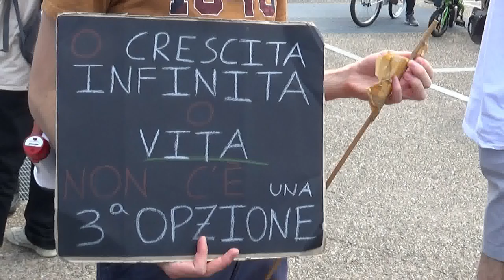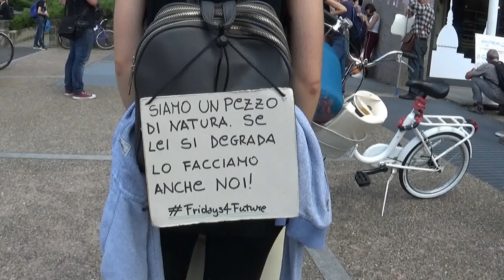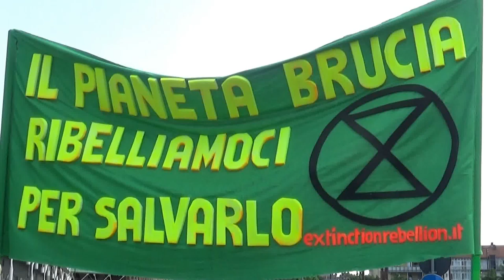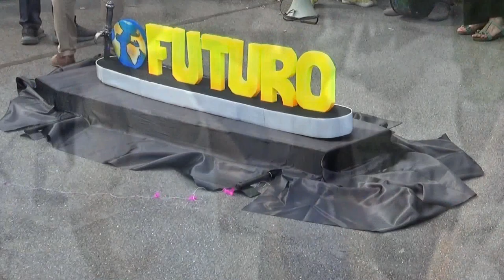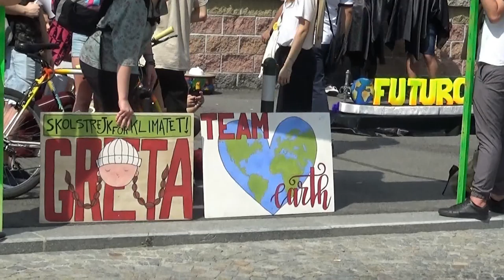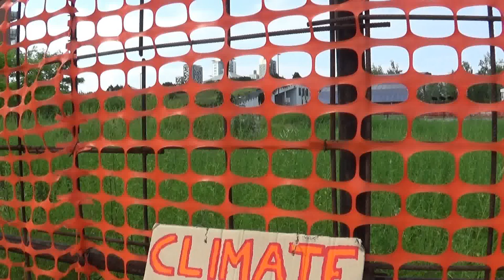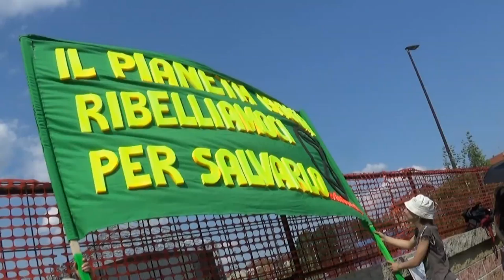Clean Air Action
Occupy For Clean Air. Torino, Environment Park di via Livorno, 4 giugno 2019, pomeriggio.